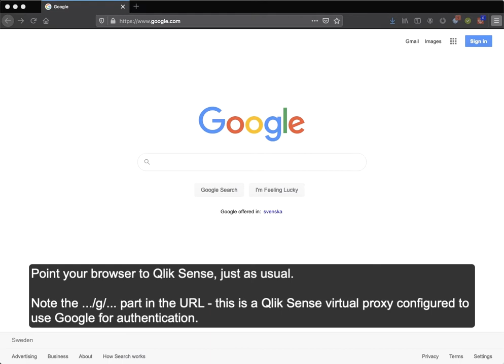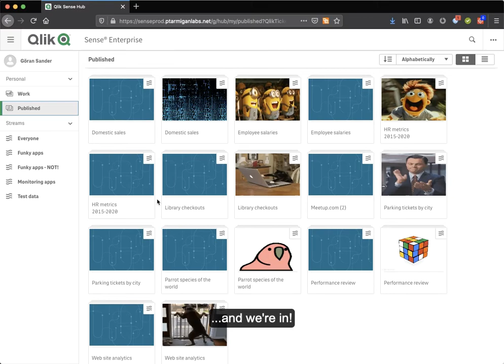Qlik Sense login using Google auth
Qlik Sense does not provide any built-in authentication mechanism. Instead it relies on external tools for this, most common is probably Active Directory.

It is however possible to integrate with almost any 3rd party Identity Provider (IdP).
This video shows how the open source tool Butler Auth is used to log into Qlik Sense using Google login, including 2-factor authentication using an Android mobile phone.